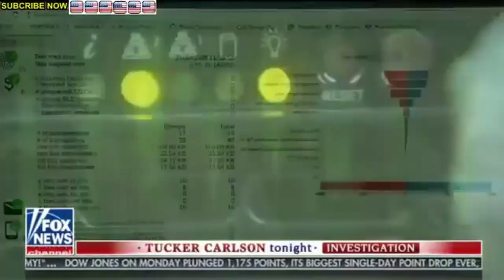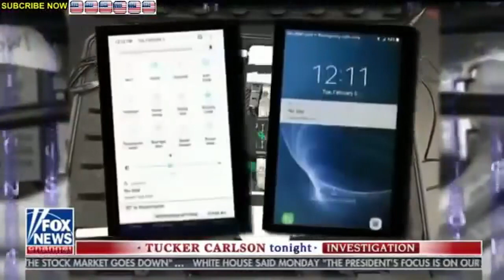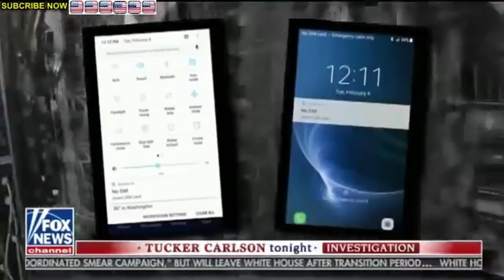Google Location Tracking Without SIM or Activation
Google is using your phone to track you. Airplane mode or not, they're tracking you everywhere.